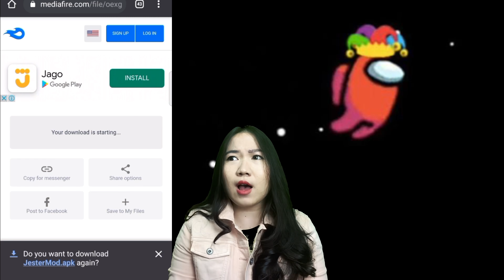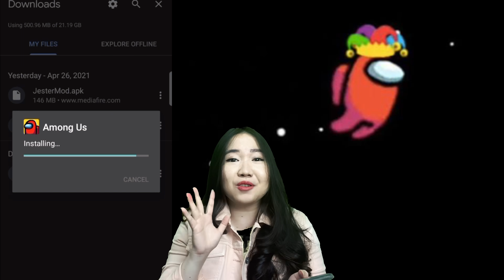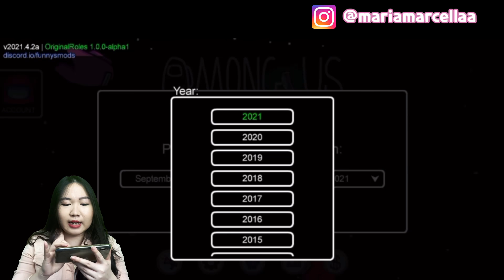Peran JESTER di PETA AIRSHIP?? Kocak sih...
Link Download (Android):l

tiap Jumat jam 19.00 kita MABAR AMONG US yaa disitu :)
Semua bisa masuk!